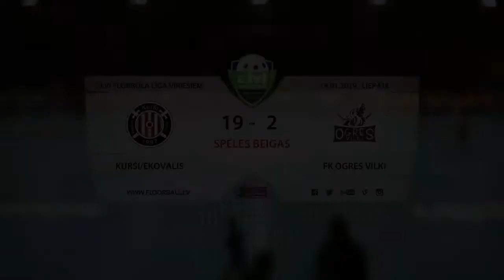Kurši/Ekovalis - FK Ogres Vilki (19:2)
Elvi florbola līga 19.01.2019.